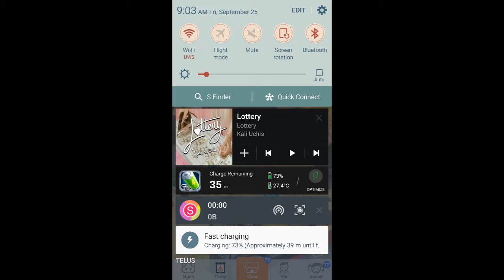Battle Camp - Ultra Fire Dungeon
Start of the day in class haha

All material used in video is free for commercial use and does not infringe on any copyrights of the developers of Battle Camp, PennyPop.